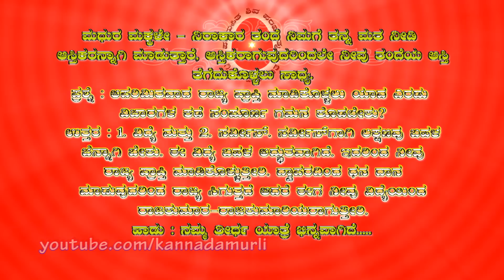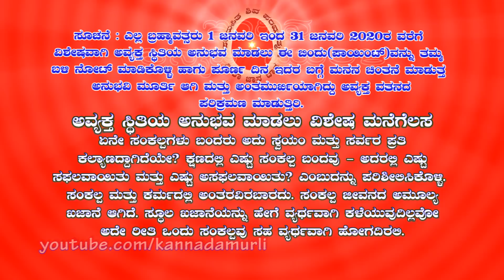Kannada Murli 23 01 2020 | ಕನ್ನಡ ಮುರಳಿ | ಇಂದಿನ ಕನ್ನಡ ಮುರಳಿ